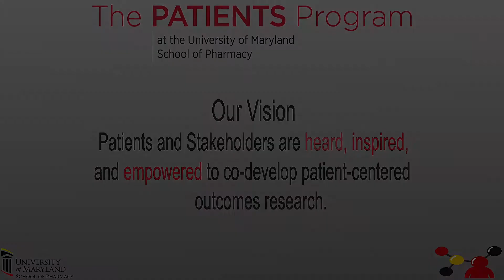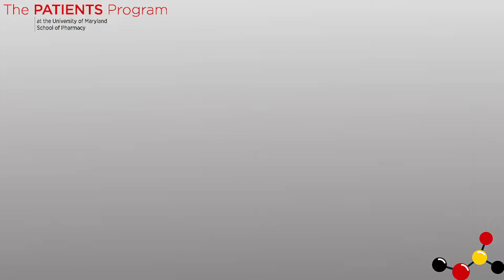Steering Our Program: Thoughts from Our Leadership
Our leadership has been a big part of our growth. We took the time to listen to their thoughts about our program.